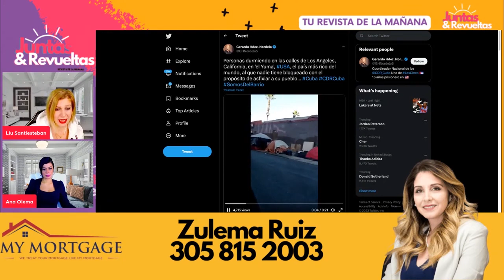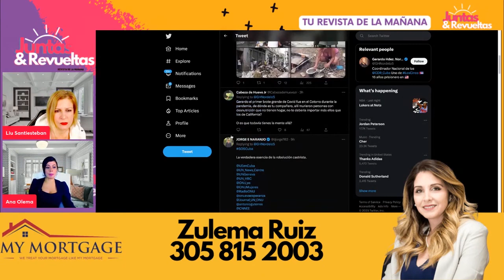Este Señor no Tiene Verguenza // Gerardo Critica a los Estados Unidos